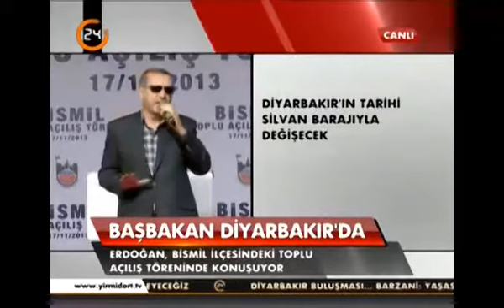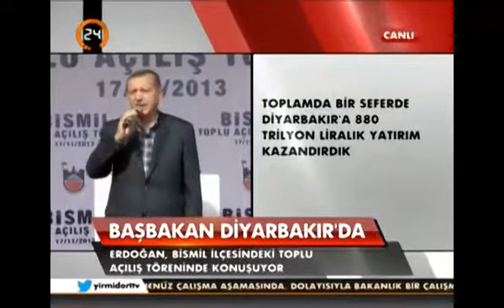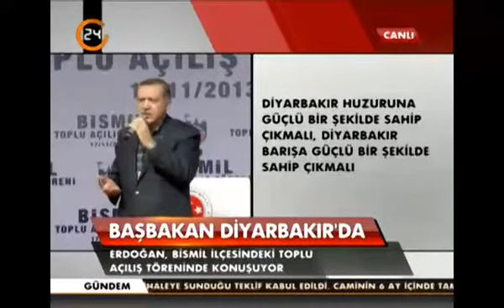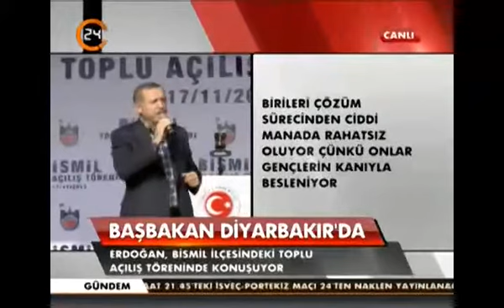Başbakan Erdoğan. Diyarbakır / Bismil Toplu Açılış Töreni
17 Kasım 2013 Başbakan Recep Tayyip Erdoğan, "Diyarbakır'dan doğan barış güneşi inşallah tüm coğrafyamızı ısıtacak" dedi.

 Başbakan Recep Tayyip Erdoğan, çözüm sürecine ilişkin, "İnşallah bu süreç bir kar topu gibi ilerleyecek. İlerledikçe büyüyecek, büyüdükçe umutları çoğaltacak. Bu bölgenin talihi inşallah değişecek. Diyarbakır değiştikçe, Doğu Anadolu, Güneydoğu Anadolu değişecek. Diyarbakır değiştikçe, Irak değişecek, Suriye değişecek. Diyarbakır'dan doğan barış güneşi inşallah tüm coğrafyamızı ısıtacak" dedi.

Başbakan Erdoğan, Diyarbakır'ın Bismil ilçesindeki Özgürlük Bulvarı'nda düzenlenen toplu açılış törenine katılarak bir konuşma yaptı.

Bismil'de kardeşliğin güçlendiğini, umutların çoğaldığını gördüğünü belirten Erdoğan, "Bu sadece bir başlangıç. Çözüm süreci sadece bir yıl içinde bizi bu kadar değiştirdiyse birkaç yıl içinde olacakları varın siz de bir hayal edin" dedi.

Erdoğan, şöyle devam etti:

"İnşallah bu süreç bir kar topu gibi ilerleyecek. İlerledikçe büyüyecek, büyüdükçe umutları çoğaltacak. Bu bölgenin talihi inşallah değişecek. Diyarbakır değiştikçe, Doğu Anadolu, Güneydoğu Anadolu değişecek. Diyarbakır değiştikçe, Irak değişecek, Suriye değişecek. Diyarbakır'dan doğan barış güneşi inşallah tüm coğrafyamızı ısıtacak. Sizlerden rica ediyorum, bu çözüm sürecine sımsıkı sahip çıkın. Huzura, barışa, bahara sahip çıkın."

Daha temiz bir Bismil

Açılışı yapılan bulvara gelirken ilçedeki çöp yığınlarının dikkatini çektiğini anlatan Erdoğan, kendisinin İstanbul Belediye Başkanlığını kazandığında bu kentin de çöp yığınları içinde olduğunu, kısa zamanda İstanbul'u bu çöplerden kurtardıklarını dile getirdi. Erdoğan, "Ben Bismil'deki kardeşlerimin de temiz bir Bismil'e layık olduğuna inanıyorum" dedi. Çöpün, pisliğin ve çamurun Bismillinin kaderi olmadığını vurgulayan Başbakan Erdoğan, bu kaderi değiştirmenin Bismillilerin elinde olduğuna işaret etti.

Erdoğan, "Daha temiz bir Bismil altyapısıyla üstyapısıyla çok daha farklı bir Bismil'i gelin beraber tesis edelim. Bunlar olmayacak şeyler değil ama ideolojinin deli gömleği ile eğer giyinirsek işte bu temiz Bismil'i bulamayız. Altyapısıyla, üstyapısıyla farklı bir Bismil'i bulamayız. Onun için el ele omuz omuza vereceğiz. Dünyanın en gelişmiş ülkeleriyle nasıl şu anda Türkiye yarışıyorsa, nasıl 'Türkiye bir sessiz devrim gerçekleştirdi' deniliyorsa bu her yerde olmalı. Sadece İstanbul'da, Ankara'da, İzmir'de değil, burada da olmalı. Çünkü Bismilli kardeşim de buna layık. Yavrularımız karda, kışta, yağmurda o bataklıkların içinde yüzmemeli. Hastalıklarla boğuşmamalıyız" diye konuştu.

"Gençlerin kanıyla, canıyla besleniyorlar"

Birilerinin çözüm sürecinde ciddi manada rahatsız olduğunu ifade eden Erdoğan, sözlerini şöyle sürdürdü:

"Neden rahatsız oluyorlar? Çünkü onlar, gençlerin kanıyla, gençlerin canıyla besleniyorlar. Onlar uyuşturucu ile zehirledikleri zavallı insanlardan besleniyorlar. Onlar, kaostan, krizden, ölümden, acıdan besleniyorlar. Onlar yoksulluktan besleniyorlar. 'Onlara artık fırsat tanımayalım' diyorum. 'Bu sürecin bozulmasına, sabote edilmesine fırsat tanımayalım' diyorum. 'Kışkırtmalar, engellemeler, tehditler karşısında yiğitçe, mertçe duralım ve bu huzurun bozulmasına izin vermeyelim' diyorum. Biz o eski Türkiye dönemini artık kapattık. Yeni Türkiye özüyle, ruhuyla kucaklaşan bir Türkiye'dir. Yeni Türkiye 23 Nisan 1920'de Ankara'da Türkiye'nin her rengini ihtiva eden bir Türkiye'dir. Yeni Türkiye Türk'ü, Kürt'ü, Çerkez'i, Roman'ı, Arap'ı, Laz'ı, Gürcü'yü barış içinde bir tutan, yaradılanı Yaradandan ötürü seven bir Türkiye'dir."

"Bütünüyle tek millet"

AK Parti iktidarında red, inkar ve asimilasyon politikalarının bittiğini vurgulayan Erdoğan, "Zira ben Türk'e 'Türk kardeşim' diyebiliyorum, Kürt'e 'Kürt kardeşim' diyebiliyorum, Laz'a 'Laz kardeşim' diyebiliyorum, Çerkez'e 'Çerkez kardeşim' diyebiliyorum. Biz bütün bu farklılıklarla tek milletiz" dedi.